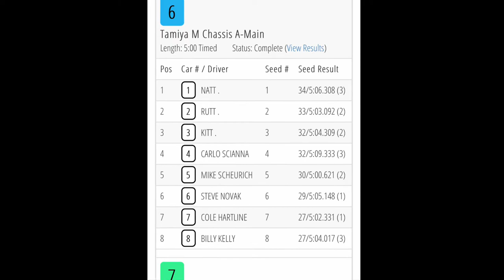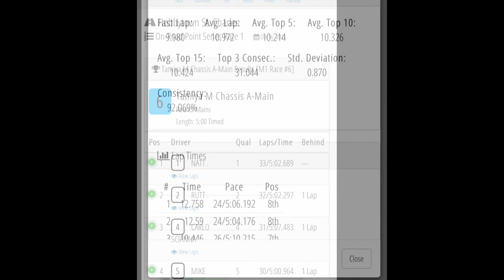6amRC. Tamiya M07 concept. Tamiya M class. HobbyTown, St. Charles